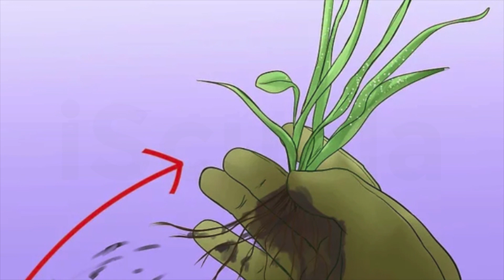PB | Class8 | Science | Chapter 1 | Fasl Utpadn Ate Prabandhn_06 (PSEB)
In Class 8 Science, Chapter 1 of the PSEB (Punjab School Education Board) curriculum is titled "Fasl Utpadan ate Prabandh" which is translated to "Crop Production and Management" in English. This chapter focuses on the basics of crop production and management, including the various factors that affect crop growth, the different types of crops grown in India, the methods of preparing soil for cultivation, the importance of fertilizers and manure, and the various practices involved in crop management such as irrigation, weed control, and pest control.

Students will learn about the different types of crops and their requirements for optimal growth, including the importance of sunlight, water, air, and nutrients. They will also understand the significance of crop rotation and intercropping, which are essential practices in sustainable agriculture. The chapter also covers the use of modern technology in crop production, such as high-yield crop varieties and irrigation systems.

The chapter concludes with a discussion on the importance of proper storage of crops after harvest to prevent spoilage, as well as the marketing and distribution of crops to ensure maximum profit for farmers. Students will gain a comprehensive understanding of the entire process of crop production, from planting to harvesting and selling, and the essential role that agriculture plays in the Indian economy.